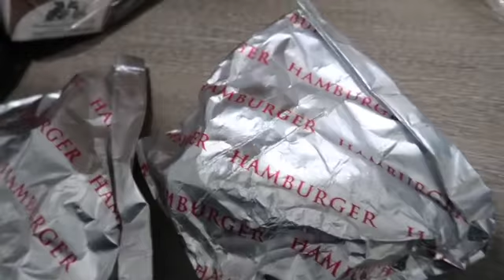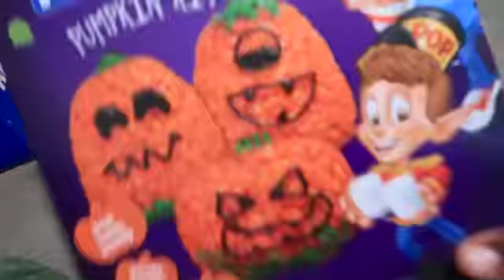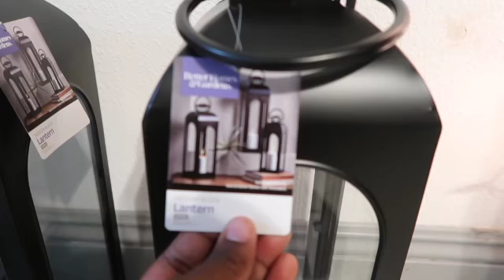Walmart Haul:Delicious Salmon Dinner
Hi welcome back to another episode of VLOGTOBER 🧡 in today’s episode it is a mini vlog we didn’t do much I give you another haul from my kids school lunch I also show you what’s for dinner!  I hope you all enjoy this mini vlog I’ll see you tomorrow 💛

Queenishaute